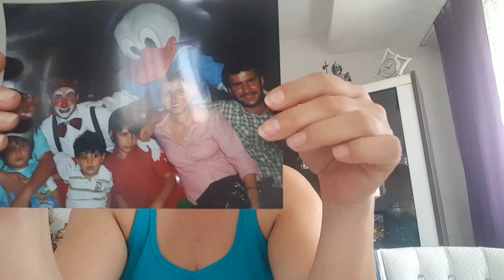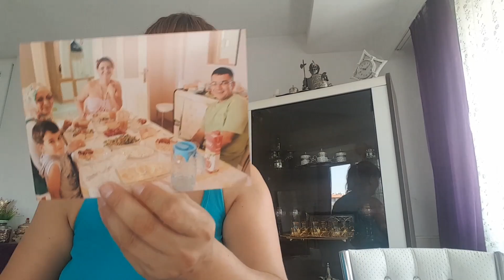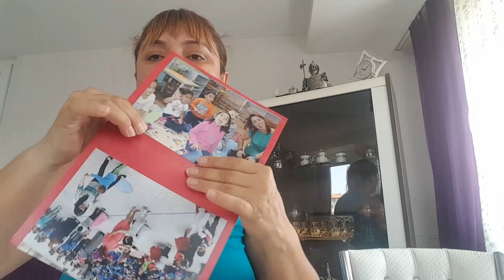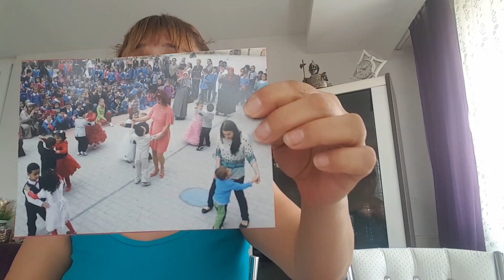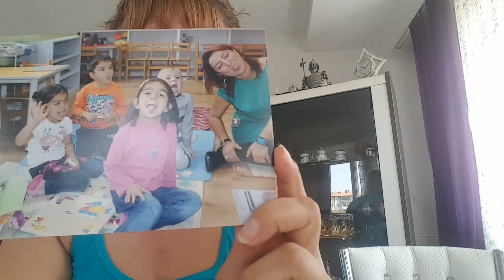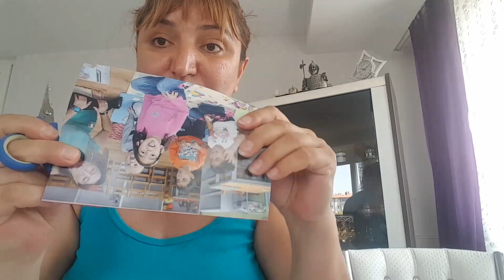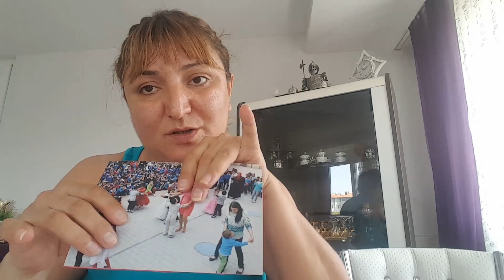EVDE KOLAY YAP_BOZ YAPIMI